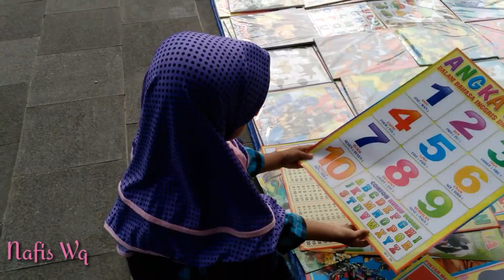Mainan Anak Slime | Car Free Day | Jalan Jalan Hari Minggu